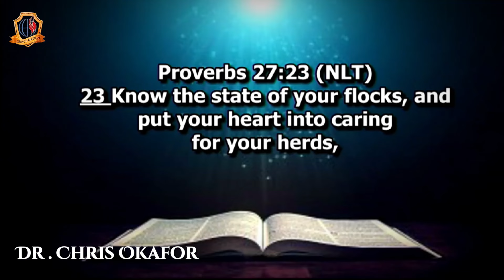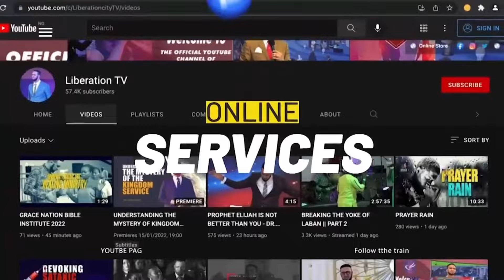Everyone created by God possesses a spark of knowledge!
Every individual created by God possesses inherent potential and a spark of knowledge. This divine deposit can be nurtured and expanded through:

1. Studying: Diligent pursuit of understanding.
2. Research: Curious exploration and discovery.
3. Experience: Life's lessons and practical applications.
4. Prayer: Seeking divine wisdom and guidance.
5. Mentorship: Learning from others' expertise